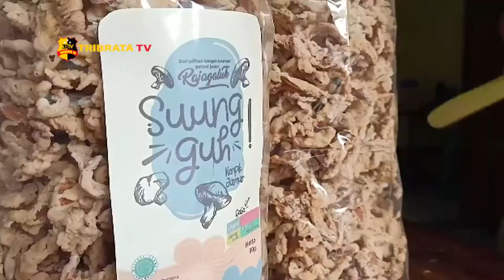USAHA JAMUR TIRAM DI MAJALENGKA TIDAK TERKENA IMBAS PANDEMI COVID 19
Jamur tiram sebetulnya bisa menjadi beraneka ragam makanan siap saji apabila ditangani oleh tangan-tangan terampil manusia.

Makanan yang diolah dari bahan jamur tiram tidak terdampak pandemi covid-19 apalagi saat ini new normal di kabupaten Majalengka pengolahan jamur tiram semakin melesat penjualannya hingga ke luar kota. Dengan berbahan dasar serbuk kayu hasil penggergajian para pekerja yang didominasi kaum hawa membuat baglog yang kemudian dilakukan pengasapan selama 10 jam.

Dari  yang sudah dilakukan pengasapan ditambah beberapa senyawa kimia / para pekerja ini menata dalam sebuah rak. Mulai inokulasi ke panen para pekerja ini menunggu selama 2 bulan hingga jamur siap panen.
Bersama enam koleganya Sri ayu yang merupakan lulusan manajemen informatika Bandung menggeluti dunia jamur sejak 2009 lalu.

Saat ini panganan produksi jamur tiram sudah dibuat dalam berbagai kemasan, 80 gram, 500 gram dan 1 kilogram. Mayoritas pembeli aneka panganan jamur tiram melalui daring diantaranya kripik jamur, sate jamur, siomay dan nugget.

Dari Majalengka Jawa Barat Edward Ruspendi Tribrata tv salam tribrata.